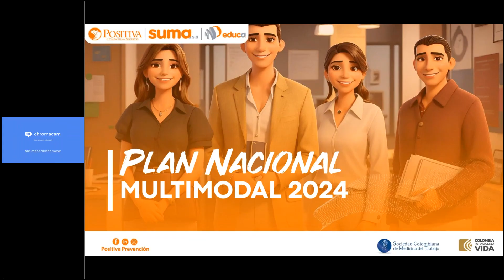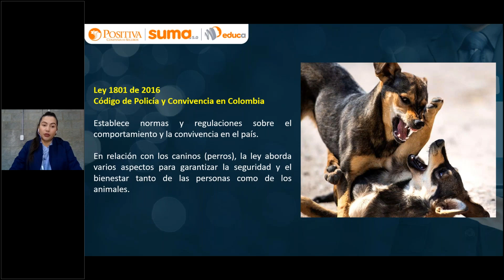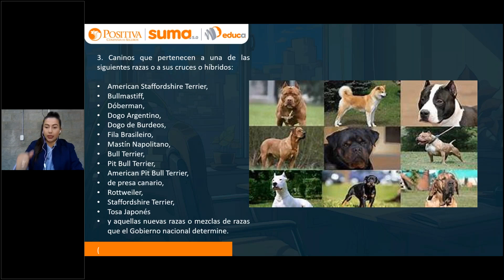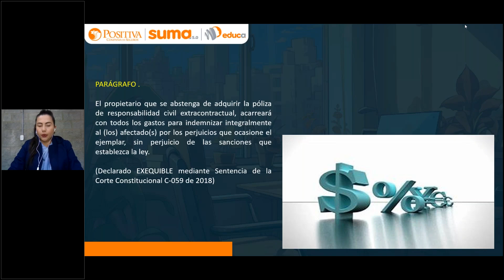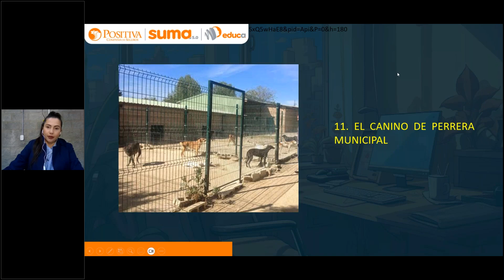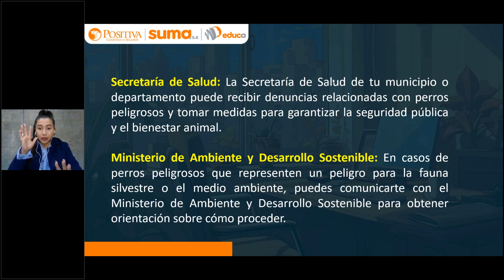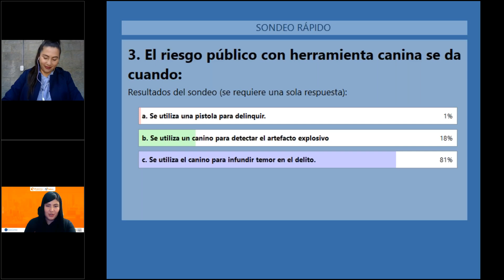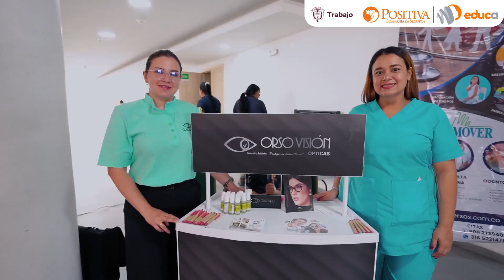Sesión 8: Riesgo público canino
En la Sesión 8, analizamos el riesgo público canino y las estrategias clave para gestionar la seguridad en espacios públicos con presencia de perros. Aprende sobre las normativas y medidas preventivas para garantizar la seguridad de las personas y el bienestar animal en entornos urbanos.